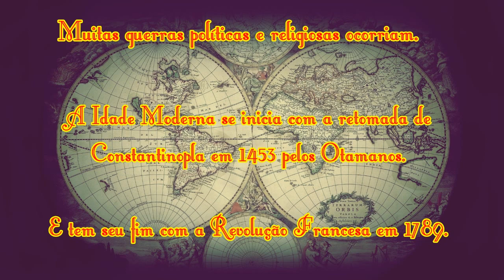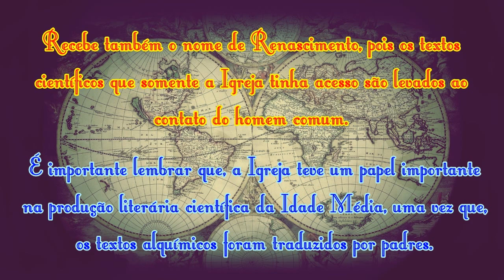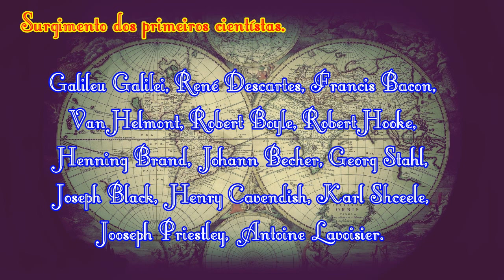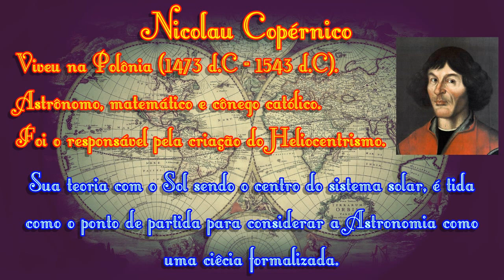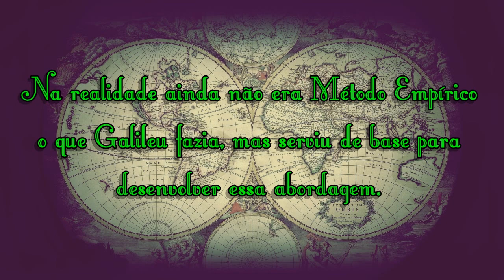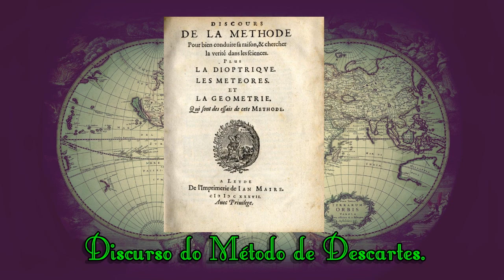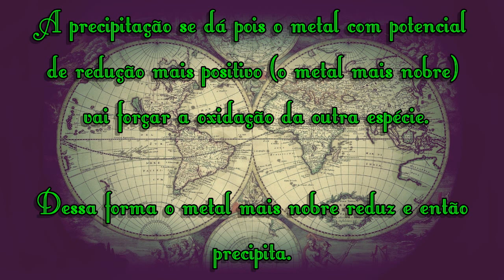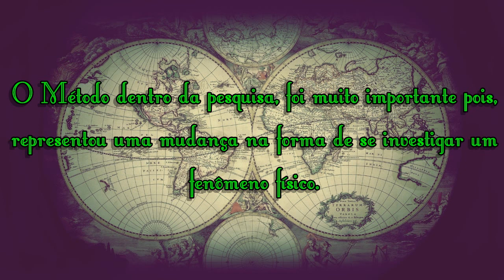Idade Moderna e a Ciência - Renascimento - Parte 1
O que foi o Renascimento? Como influenciou na Ciência?

A Idade Moderna, ou Renascimento, foi um período de grandes inovações, uma vez que, o conteúdo científico que ficará recluso com a Igreja, tornará-se mais popularizado.

Nesse período a Astronomia começa a ganhar forma dentro do escopo científico, se afastando da astrologia e, cientistas como Nicolau Copérnico, Galileu Galilei e Johannes Kepler contribuíram para o desenvolvimento de teorias que modificaram, aos poucos, a forma como se interpretava a posição celeste dos astros. Essas ideias contribuíram muito para a formalização de uma nova forma de encarar o pensamento lógico e científico, o qual, dependeria diretamente de formalização de métodos de trabalho.

Dentro do contexto das novas visões sobre ciência, propostas de métodos foram sendo elaboradas. René Descartes, talvez tenha sintetizado uma das primeiras formas de se desenvolver um método de pesquisa, se embasando no método empírico de Galileu Galilei e no método indutivo de Francis Bacon. Esse novo esquema, de se aplicar a lógica na ciência, torna-se uma das partes mais importantes da definição de pesquisa científica, no que tange à investigação.

No que se refere à Química, agora como ciência e, não mais como alquimia, surge Van Helmont como primeiro grande químico. Van Helmont fez diversas contribuições para a ciência, auxiliando na definição de gás e vapor. Desenvolvimento de métodos de produção de Ácido Sulfúrico, Ácido Clorídrico, Ácido Nítrico e Sulfato de Cobre. Descobriu o Gás Carbônico e o Dióxido de Nitrogênio. Além desses trabalhos, Van Helmont, definiu o processo de combustão.

Um dos meus livros favoritos foi escrito pelo grande Carl Sagan e se chama "Pálido Ponto Azul", se você tem interesse em entrar no mundo da divulgação científica, não perca seu tempo

Quer comprar um excelente celular? Pois então veja esse Xiaomi Redmi Note 11s 5G 128 GB Preto 6 GB de RAM